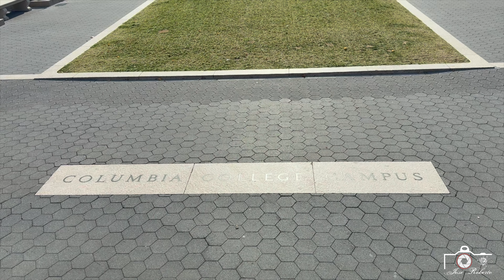Columbia University | New York City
A Universidade de Columbia está localizada na 116th Street & Broadway, no bairro de Morningside Heights, É uma das universidades mais prestigiadas dos Estados Unidos e a quinta mais antiga do país.

     Columbia é dividida em várias escolas de graduação/profissionais como por exemplo: Columbia College (CC), The Fu Foundation School of Engineering and Applied Sciences (SEAS), The School of General Studies (GS), The Business School (BS), entre outras.

     Vinte e um filmes em que Universidade de Columbia faz uma participação especial.

The Detective (1968)
Marathon Man (1976)
Altered States (1980)
Ghostbusters (1984)
Hannah and Her Sisters (1986)
Ghostbusters II (1989)
Malcolm X (1992)
The Mirror Has Two Faces (1996)
Spider-Man (2002)
Anger Management (2003)
Mona Lisa Smile (2003)
Eternal Sunshine of the Spotless Mind (2004)
Kinsey (2004)
New York Minute (2004)
P.S. (2004)
Hitch (2005)
The Nanny Diaries (2007)
Kill Your Darlings (2013)
Still Alice (2014)
The Post (2017)